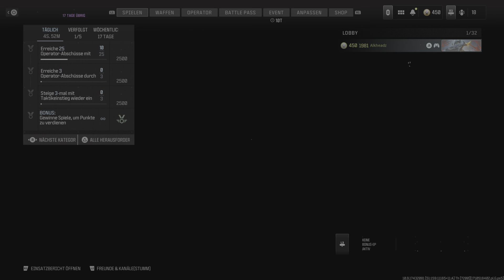Call Of Duty: Modern Warfare 3 - 15 Kills 2 Erober. 4 Verteid. @ Juggermosh Herrschaft auf Sporeyard